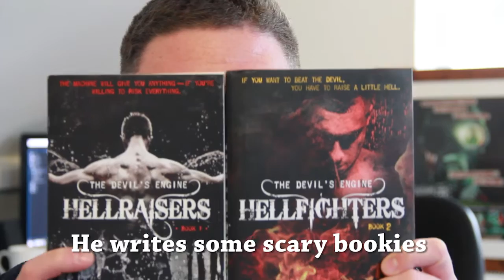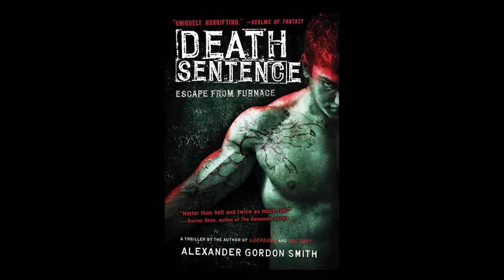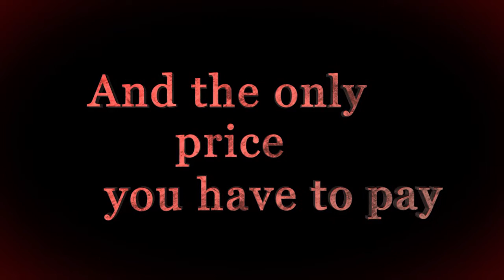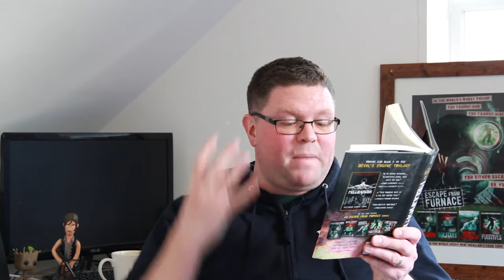Virtually Loads of Gordy! | Hellfighters Special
Just when you thought it was safe to go back on YouTube...

Hi everyone! Aaargh, it's been so long since I uploaded!! And you can tell, I'm so out of practice... But I'm back, and back with two new books!!

Watch this video for:

- Book news!
- A brand new introduction!
- An exclusive reading from Hellfighters!
- Me realising I shouldn't have eaten a whole tube of Pringles before my exclusive reading from Hellfighters!
- A COMPETITION!

Thanks for being fans!! :-)